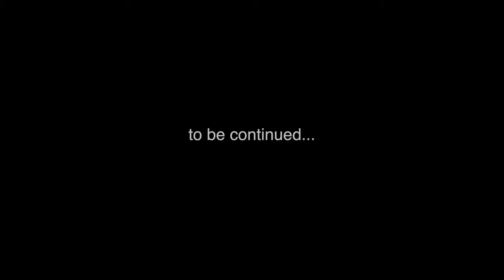My School Band🥁 | Part 10 | GNFCS Mussoorie | Japneet Vlogs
Clubhouse : iamjapneet

Dell Keyboard

Laptop Stand

2nd Gorilla Tripod I Use